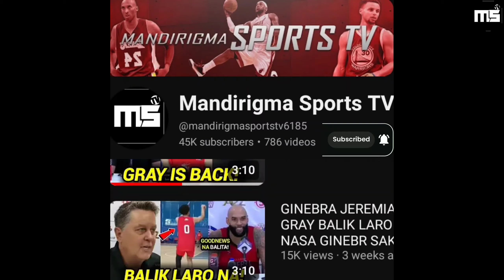GINEBRA BIG TRADE DAVID AT PESSUMAL PAPALITAN NG BAGONG PLAYER | MAGNOLIA MAY SINABI SA GINEBRA!